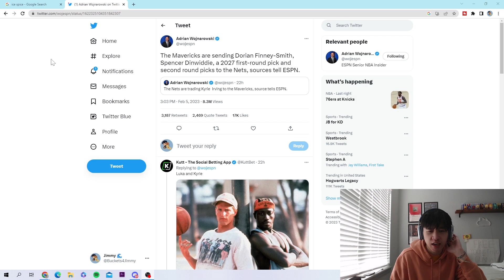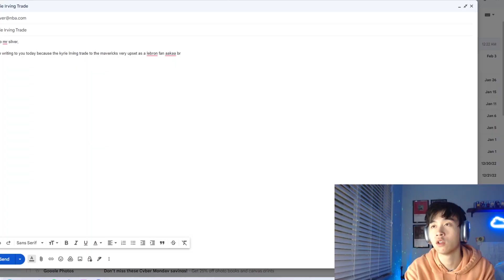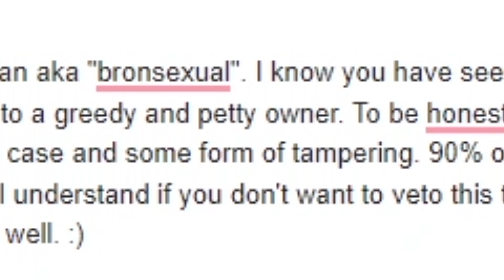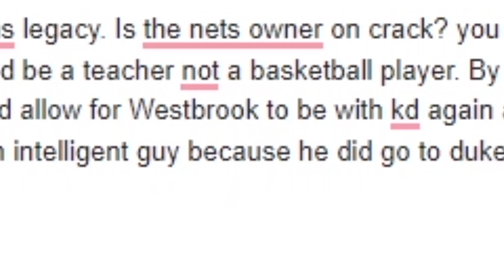i e-mailed adam silver to veto the kyrie irving trade cause i'm a bronsexual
I emailed adam silver because this is ridiculous cause kyrie is supposed to be a laker.